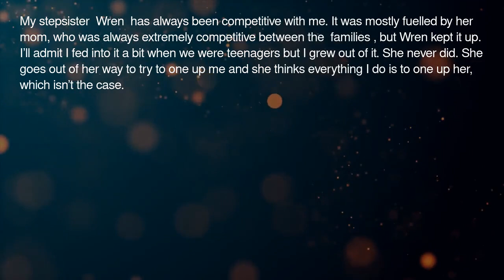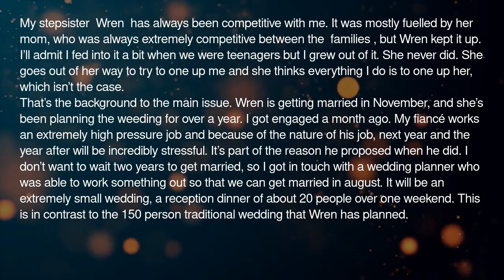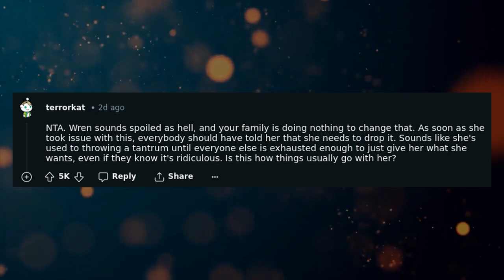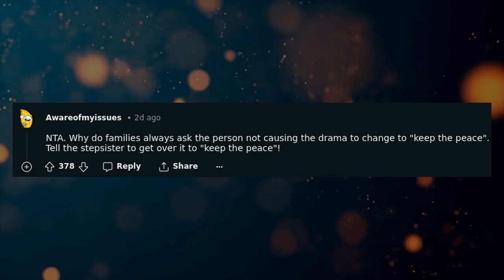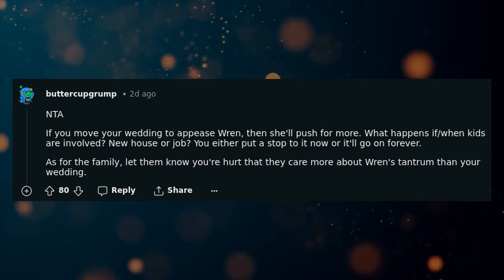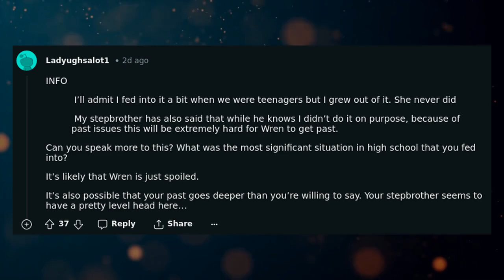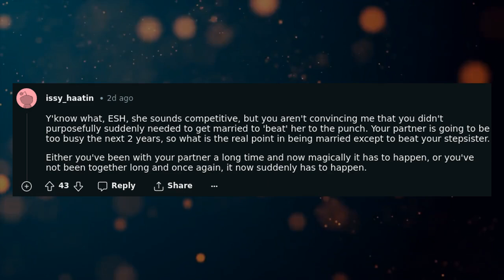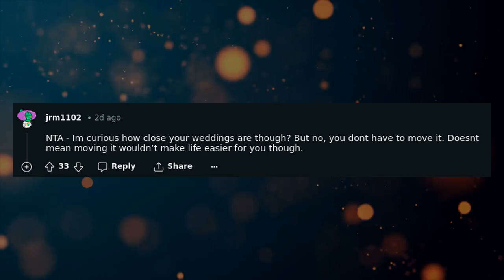AITA for refusing to move my wedding date because of my competitive stepsister?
In this video, we delve into the drama of a family dynamic and the struggle of two soon-to-be-wed couples. When one stepsister's wedding date falls on the same day as the other's, tensions rise as they both refuse to budge. Who is in the right? Who is being unreasonable? Watch to find out and join the discussion in the comments below.